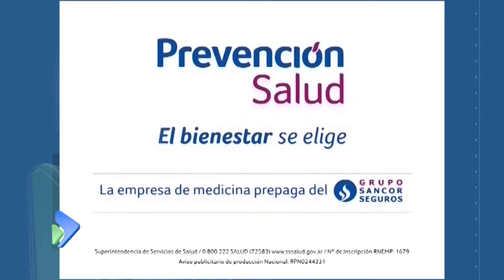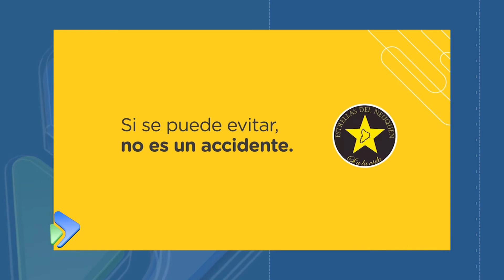Dia Mundial del Malbec Río Negro y Neuquén-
En el día del cepaje emblemático de Argentina, el enólogo Marcelo Miras explica las características de estos vinos rionegrinos y neuquinos.